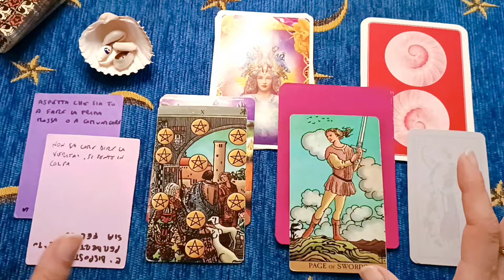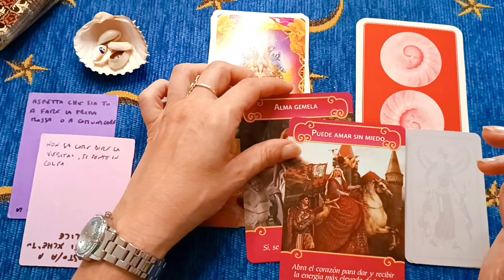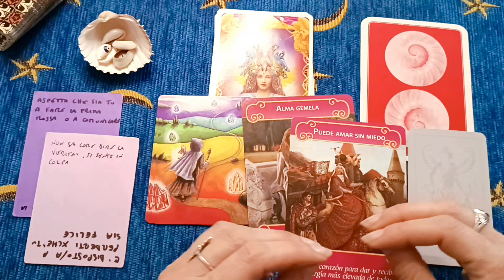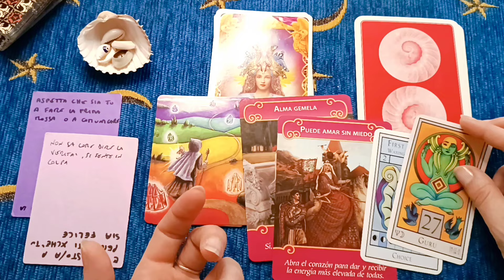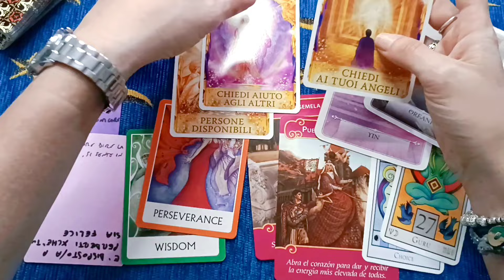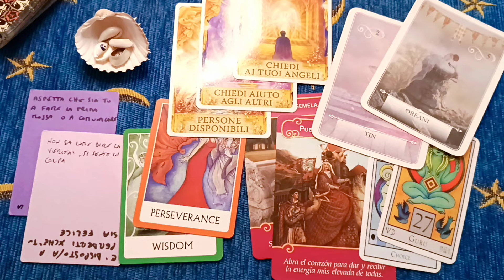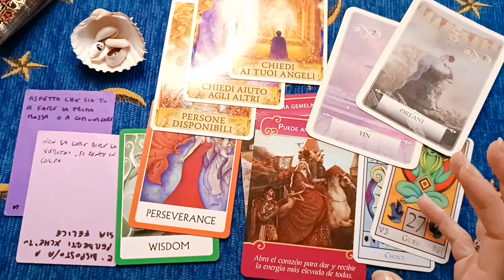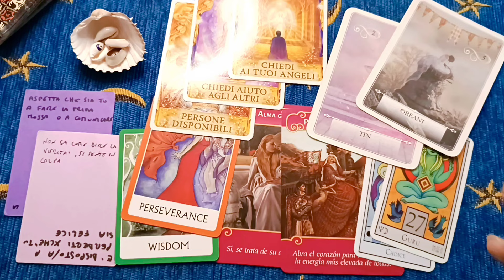BILANCIA 💖 L'amore alla porta! 💖 Lettura di tarocchi Oroscopo